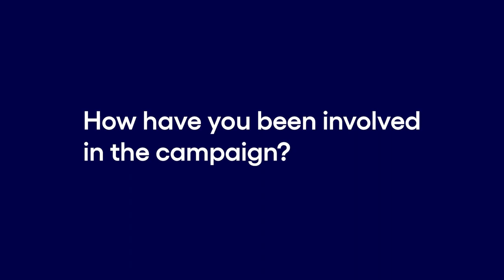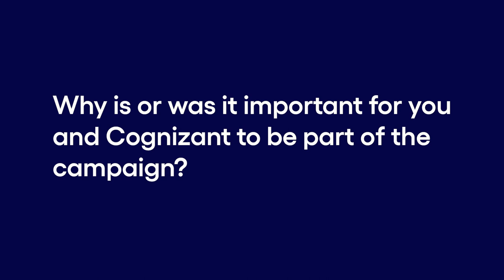Brigitte Roy | Role Models | Cognizant Switzerland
Brigitte Roy, Associate Director, Strategic Alliances talks about her journey at Cognizant.

Continuously sharpen your technical skills, your problem-solving abilities and your entrepreneurial spirit. Join Cognizant, and help us change lives.